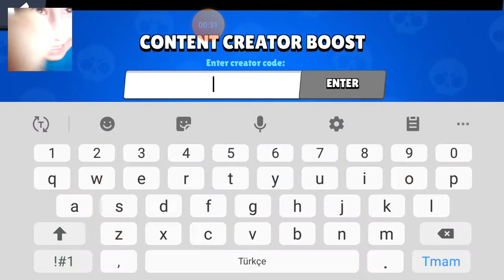BRALWMAÇLARI bölüm 2